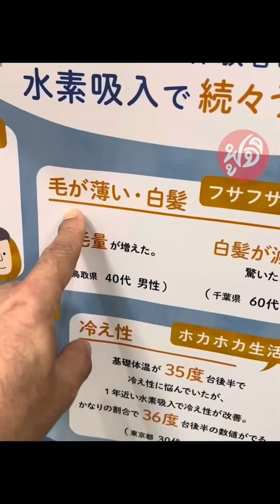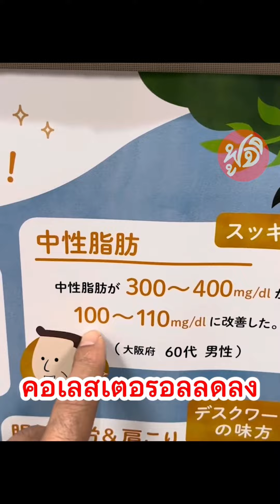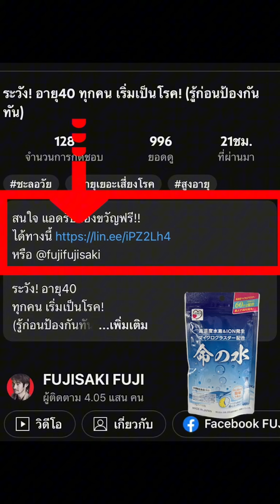สูตรญี่ปุ่น! "ชะลอแก่" "สร้างภูมิ" ด้วยไฮโดรเจน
สนใจ อาหารเสริมญี่ปุ่น
คลิก(กดลิ้งค์) ได้ทางนี้
หรือ @fujifujisaki

สูตรญี่ปุ่น! "ชะลอแก่"
"สร้างภูมิ"
ด้วยไฮโดรเจน